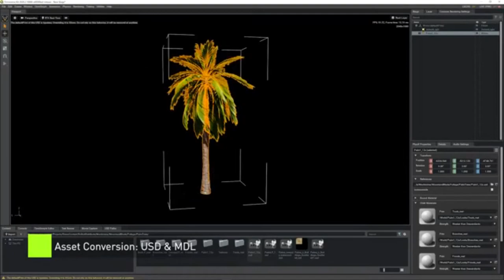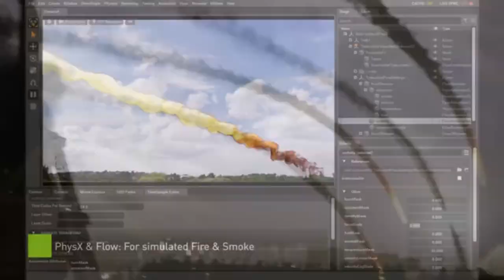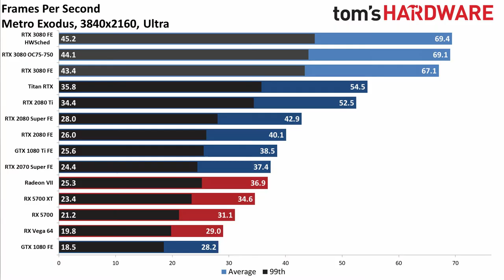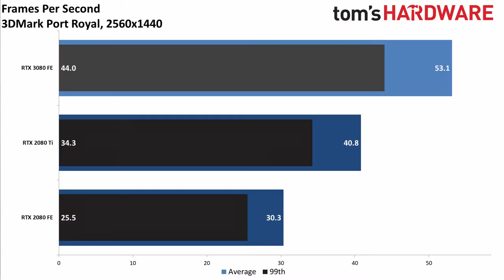تحت المجهر (2): تحليل مؤتمر نفيديا لكروت جيل 3000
يلتقي بكم اخونا محمد الكتبي في حلقته الثانية من فقرته المحببة "تحت المجهر" ويتحدث اليكم اليوم في رأيه عن مؤتمر نفيديا الاخير والذي كان حول الاعلان عن كروت الشاشة الجديدة (3070/3080/3090). نتمنى ان تحوز الحلقة على رضاكم

اعداد وتقديم
محمد راشد الكتبي